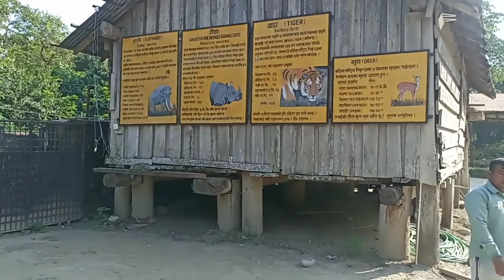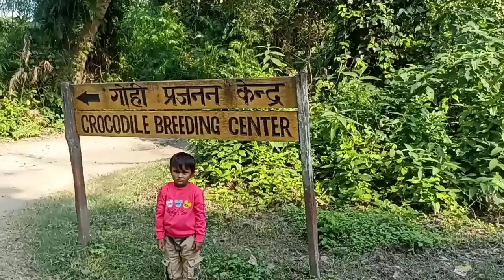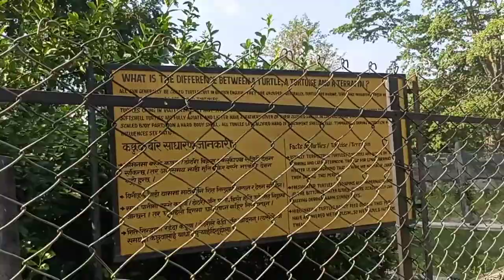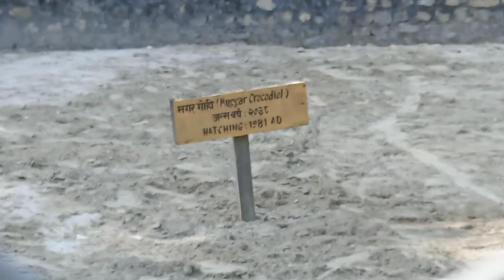Bardiya National Park | Thakurduwra | Hattisar